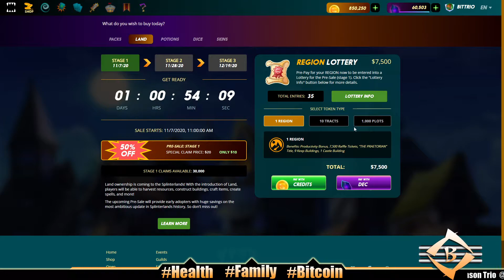SPLINTERLANDS | LAND PRESALE COUNTDOWN!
1. At least 1 video or post on social media - Monday-Friday
Started 10/4/2018

2. 100 push ups, 100 sit ups, 100 body-weight squats - Everyday
Started 2/5/2019

3. Wim Hof breathing - 30 mindful breaths - Everyday
Started 3/11/2019

4. Read kids a story at bedtime - Everyday

5. No porn, no jerking off - Everyday
Started 1/1/2019

6. Sober 2020 - No drink, no smoke all of 2020
Started 12/31/2019

7. Drink a glass of water 1st thing every morning - Everyday
Started 8/25/2020

8. Take a cold shower - Everyday
Started 8/25/2020

Later! 👋